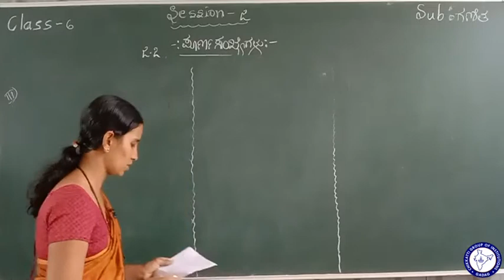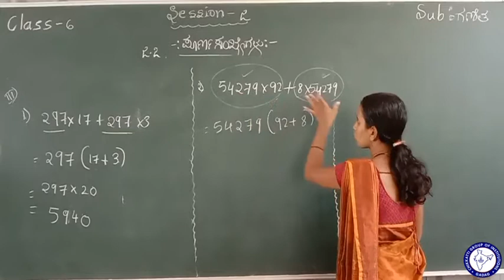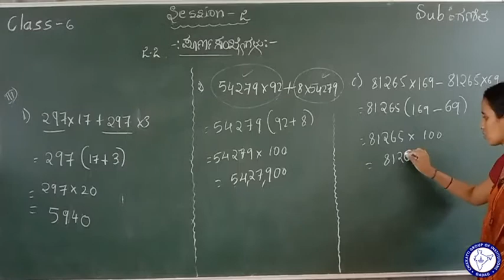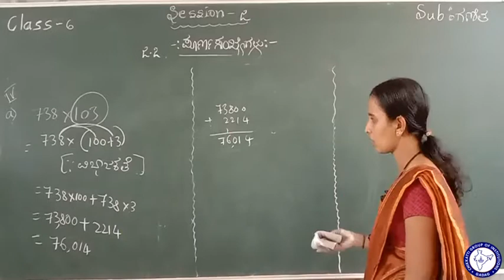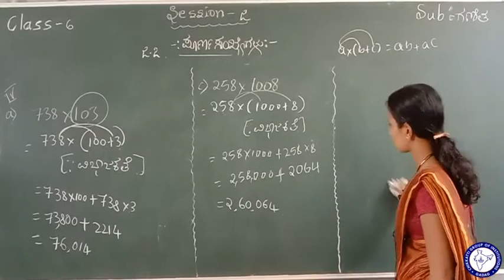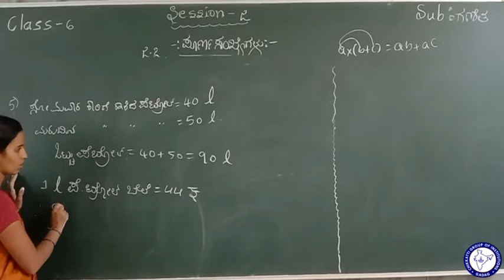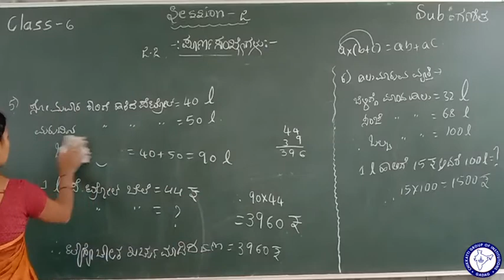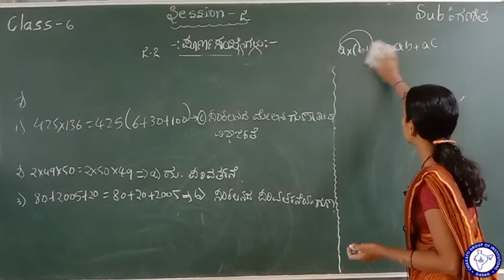CLASS 6 (KM) | MATHS | POORNASAKHYEGALU | SESSION 4